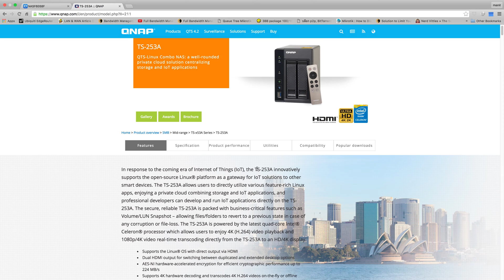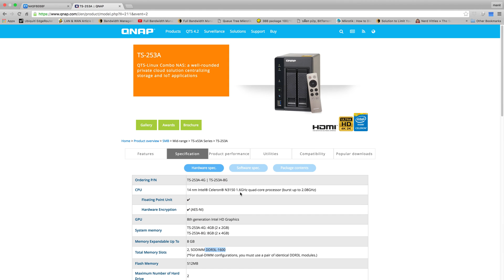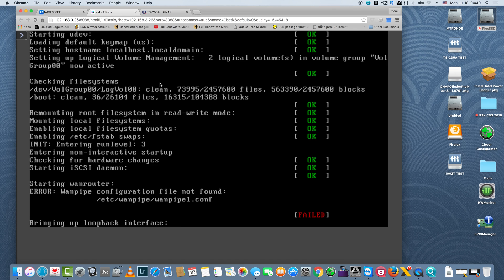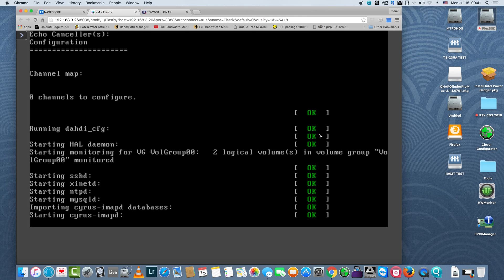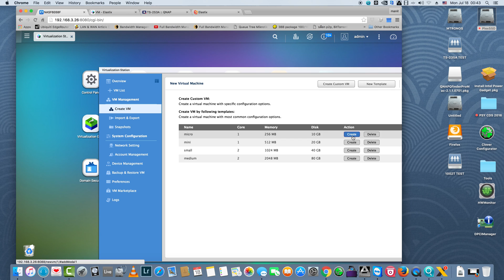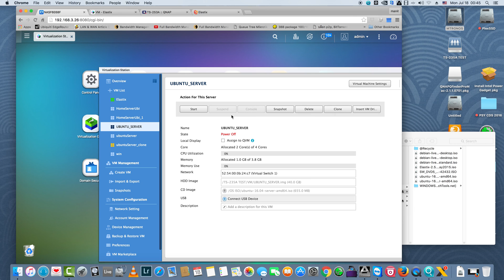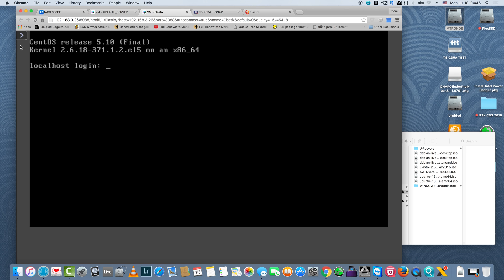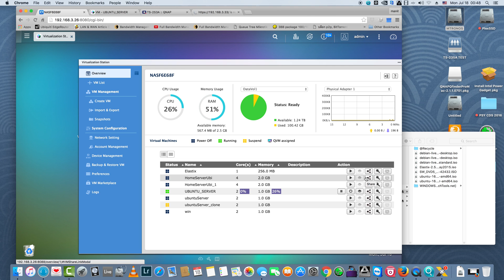ทดสอบ QNAP TS 235A Virtualization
ทดสอบ QNAP TS 235A : Virtualization หรือ VM ของ QNAP TS 253A นั้นใช้ง่ายมากๆ มีประโยชน์ ลองชมตัวอย่างการใช้งานกันครับ